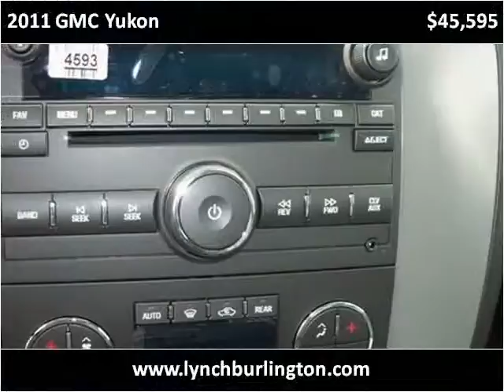2011 GMC Yukon New Cars Burlington WI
This 2011 GMC Yukon is available from Lynch GM Superstore.